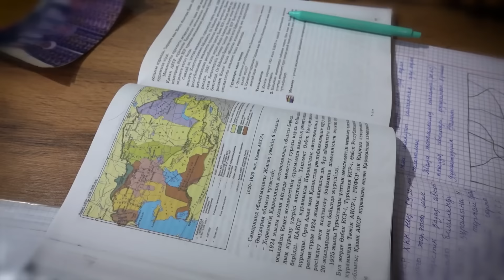ТОҚАЛДЫҢ БАЛАЛАРЫН БАҚҚАН БӘЙБІШЕ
Күйеуімнің тоқалы балаларын тастап, безіп кетті…

«Көремізден» Алматы облысы, Байсерке ауылының тұрғыны көмек сұрайды.  Айтуынша, осыдан 10 жыл бұрын Айтқал апа күйеуіне бала сыйлай алмағаннан соң, тоқал алып берген. Жас келіншек 3 баланы дүниеге әкеледі. Алайда күйеуінің қазасынан соң, тоқал статусын иеленген әйел екінші мәрте тұрмыс құрып,  балаларын бәйбішеге тастап, тайып тұрған.

- 3 бірдей баласын күйеуінің бәйбішесіне табыстаған келіншек қазір қайда?
- Мумина ұл-қыздарын қолына ала ма?

Толығырақ, бүгін 19:00-де Көреміз